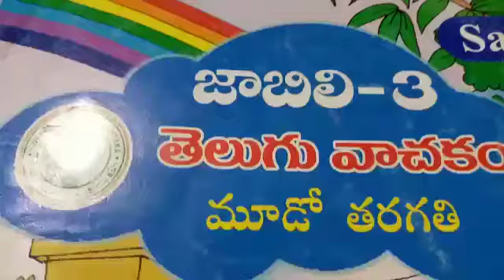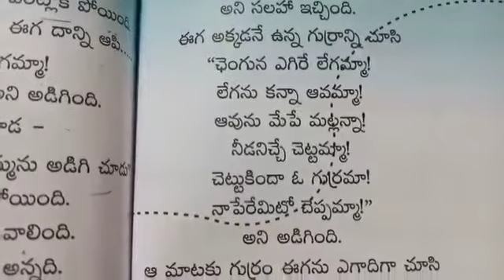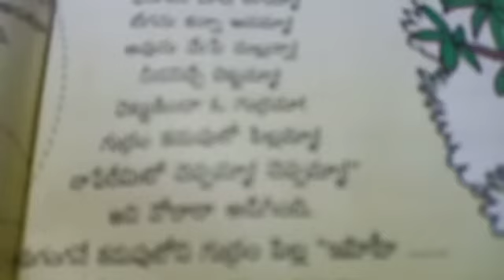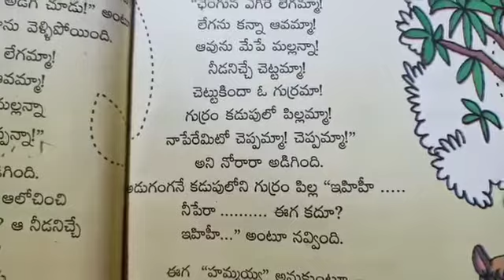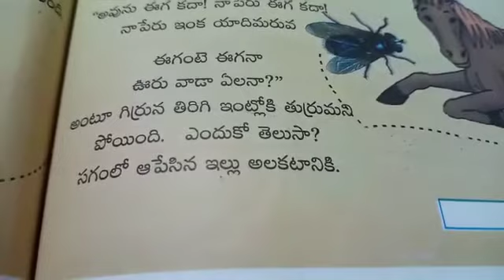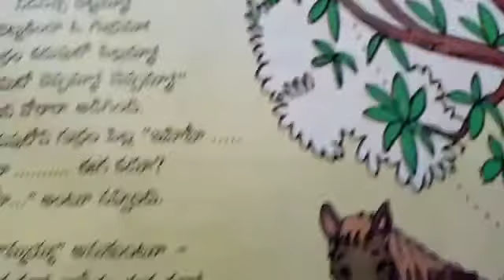Date : 14/12/20 Class: 3 Subject: Telugu FL Lesson: 8